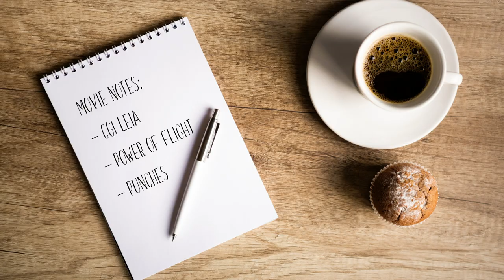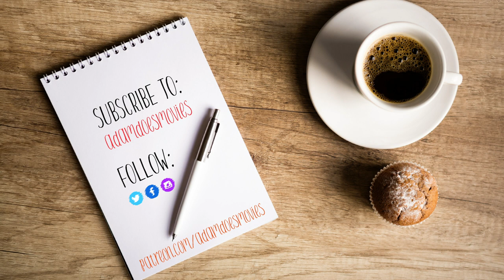Star Wars Episode IX Plot Pitch : Bad Movie Pitch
The plot of Star Wars Episode IX is still very under wraps.  Jonathan Cross apparently thinks that means the movie is still in early production (it's not). He puts in his ideas for the next Star Wars installment to Kathleen Kennedy and her team at Disney.